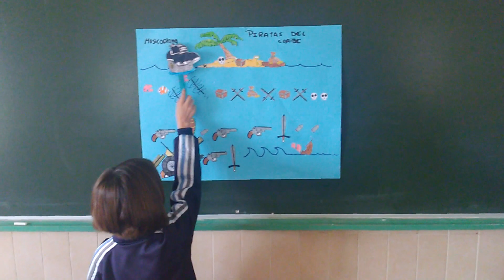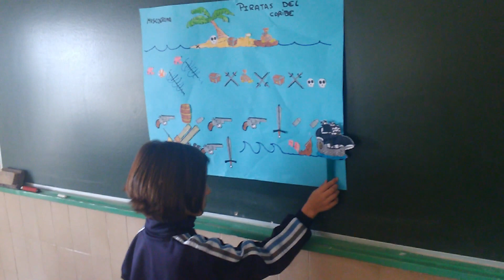🎼 MUSICOGRAMA de "PIRATAS del CARIBE" 📌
África alumna de 5º de Primaria del Colegio de la Presentación de Guadix, nos enseña su musicograma con la música de Piratas del Caribe.

Una forma divertida de trabajar en el área de Educación Musical.